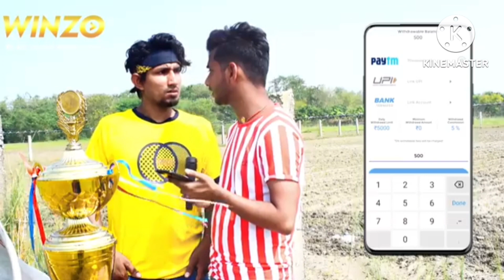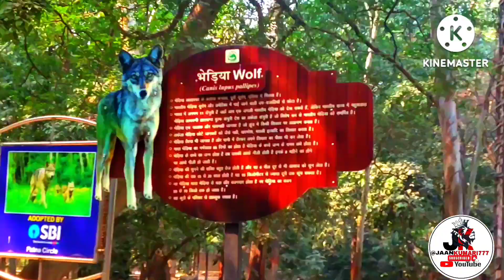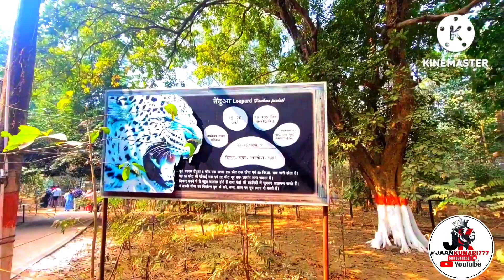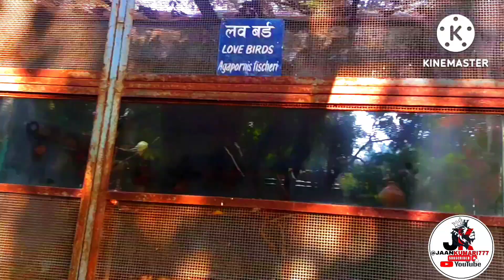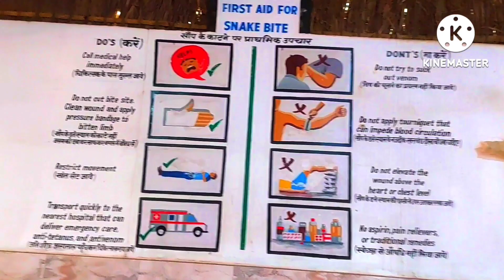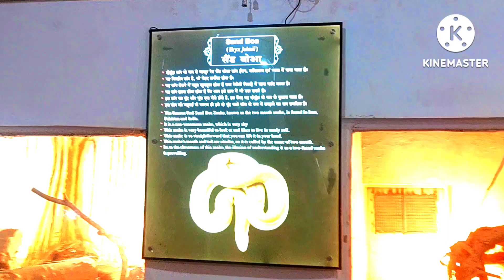Patna Gool Ghar | MANIMIRAJ | PATNA ZOO | ALL VIDEO